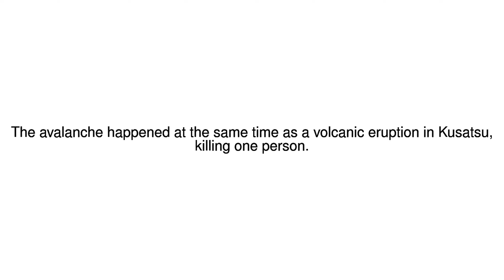News Update Avalanche kills one in Japan ski resort after volcanic eruption 23/01/18